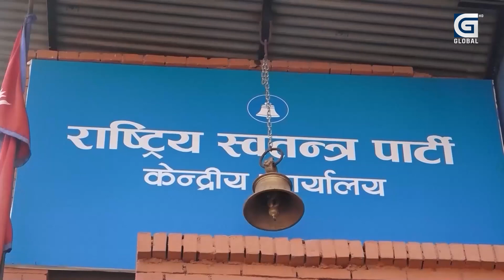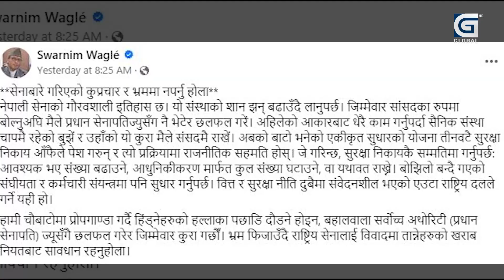विवादै विवादको भुमरीमा रास्वपा, रवि लामिछाने र स्वर्णीम बाग्ले पक्षका कार्यकता वीच हानाहान